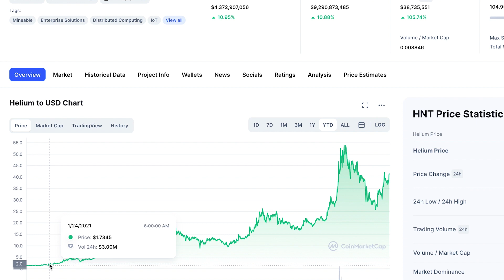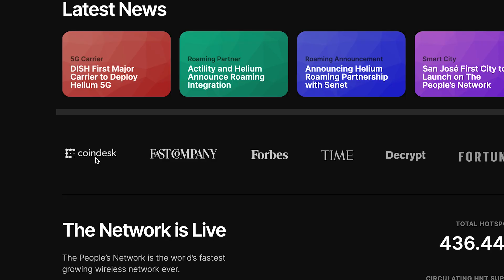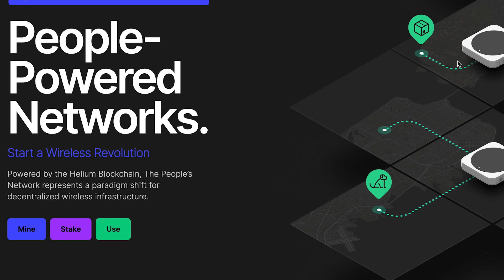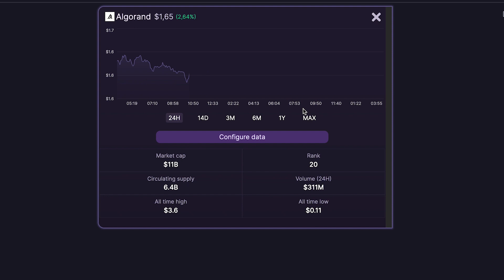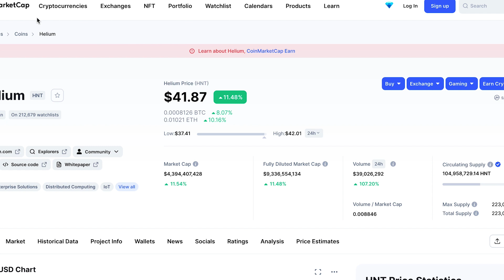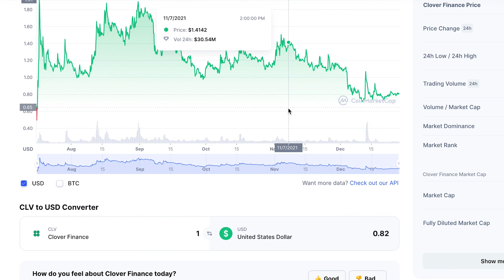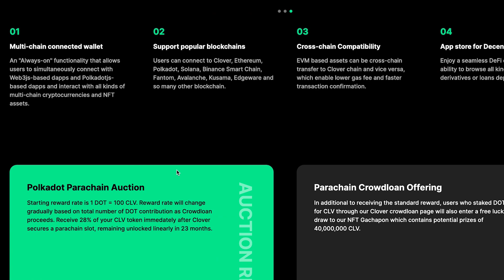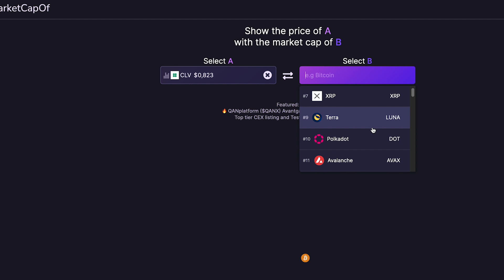CRYPTO da seguire nel 2022 di CUI NON PARLA NESSUNO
Ecco alcuni progetti da seguire nel 2022, di cui non parla nessuno... o quasi!!

EXCHANGE E BONUS VARI

📈 CRYPTO.COM EXCHANGE 50$ di BONUS su metti CRO in stake

SOCIAL SU CUI SEGUIRMI